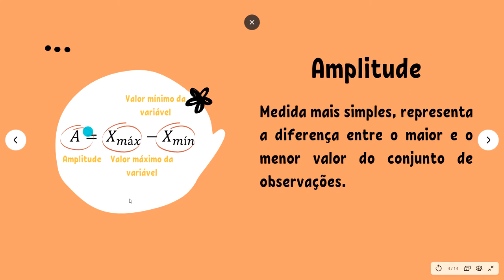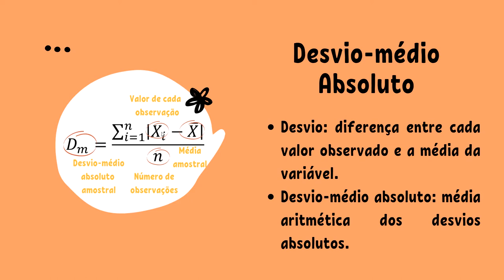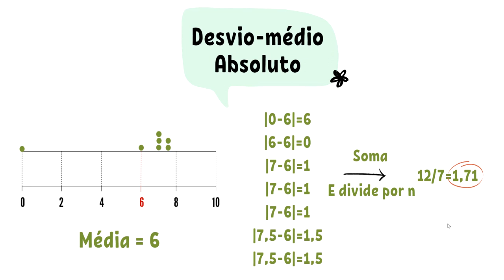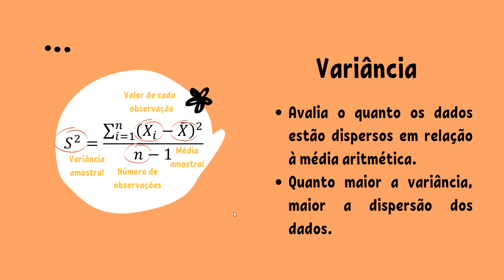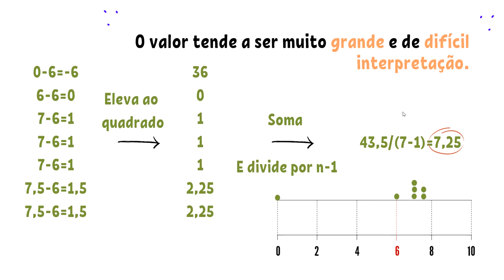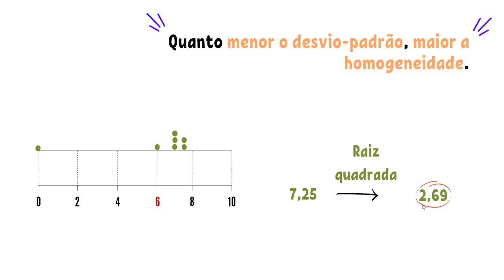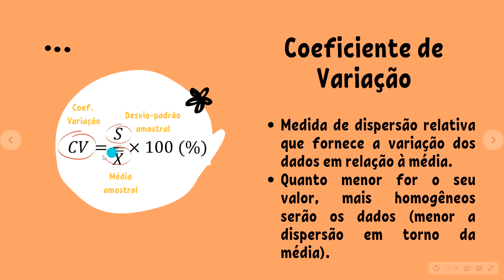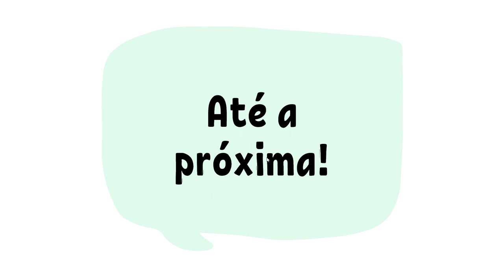Estatística Descritiva Univariada Quantitativa - Medidas de Dispersão